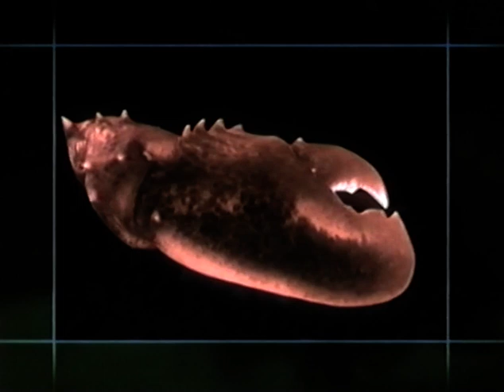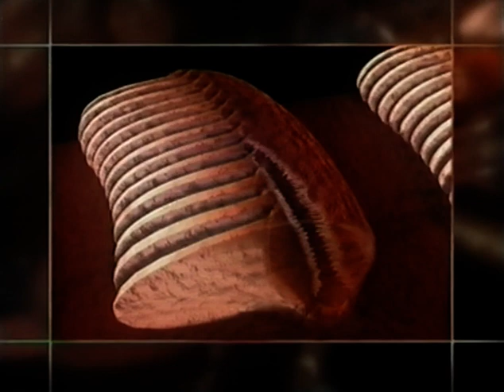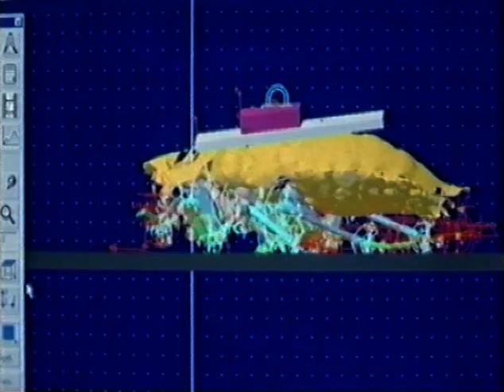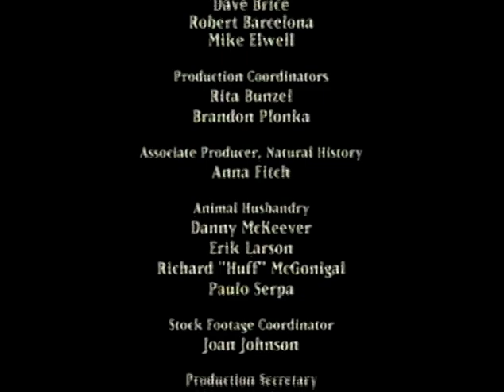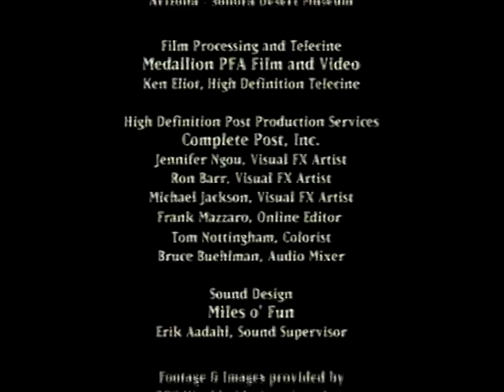Az élet formái - A hóditók - legjobb alvós dokumentumfilm